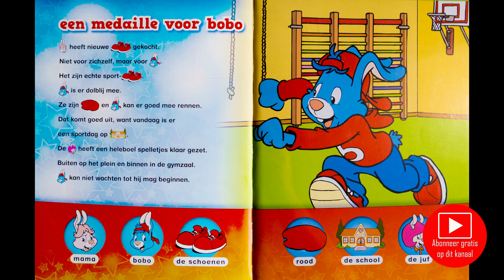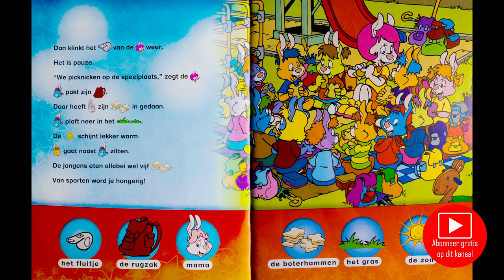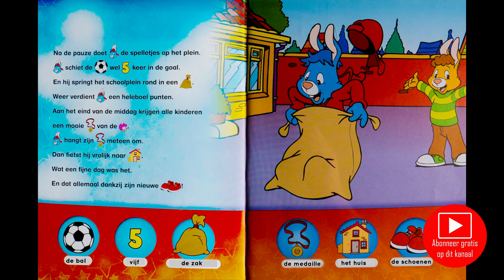BOBO krijgt een medaille - voorleesverhaal - Nederlands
Lees je mee met dit BOBO verhaal? De tekst staat er, jij vult nog enkele woordjes in. Proberen we het eens?

Beluister je liever een kabouter Plop verhaal, of eentje van Maya de bij, Piet Piraat, de Smurfen, of een sprookje,...kijk dan even naar de andere video's op mijn kanaal. Er staat vast wel iets tussen dat je leuk vindt :-)

Laat me mezelf even voorstellen:
Wat is het geworden? Wel, we kopen zelf allerlei kinderboeken aan, lezen ze in om op YouTube te plaatsen en schenken ze nadien aan gezinnen met kindjes die het financieel zwaar hebben en geen boekjes kunnen kopen. We kopen ook pampers en schenken ze aan de pamperbanken.
Hier enkele voorbeelden (waar jullie ook altijd zelf pampers kunnen binnenbrengen natuurlijk!)

Neem zeker ook eens een kijkje op de website, Facebook en  het YouTube kanaal van vzw VillaMax.